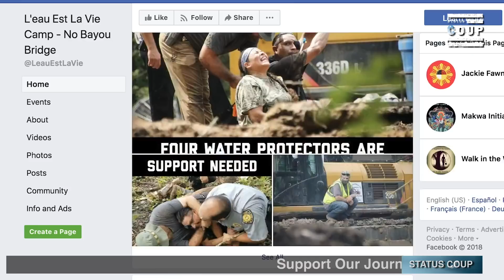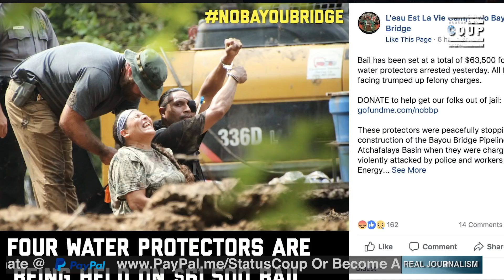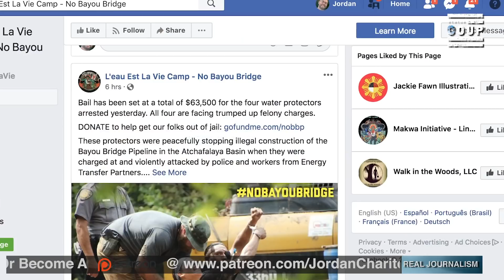MORE Bayou Bridge Pipeline Water Protecters Arrested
Jordan Chariton reported on more water protecters being arrested on land they have permission to be on. SUPPORT this reporting by signing up for Jordan's email list AND help Jordan get back in the field